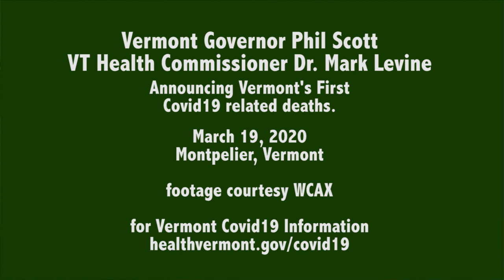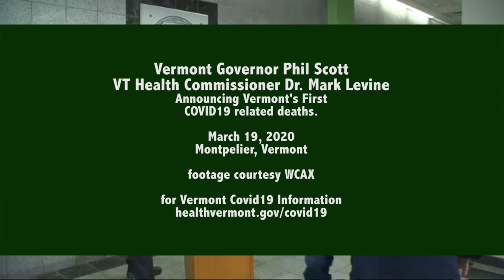Covid19 Vermont Governor Phil Scott and Health Commission Dr Levine 03 19 2020